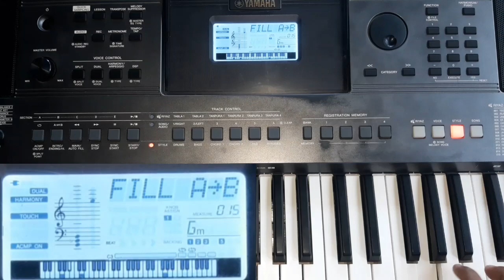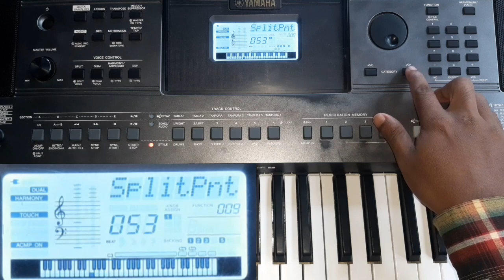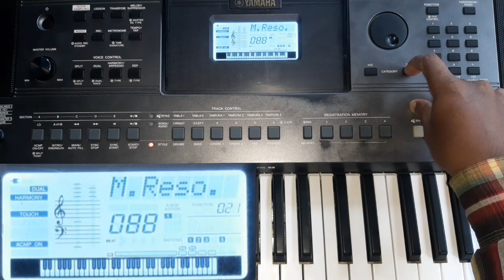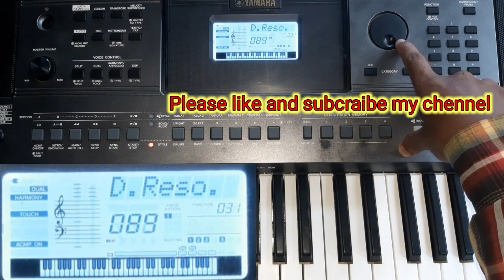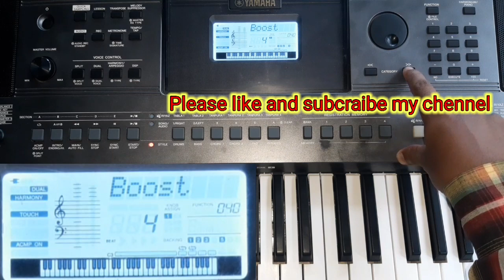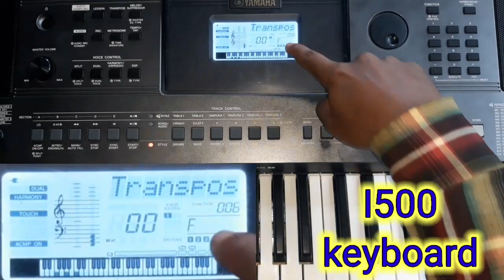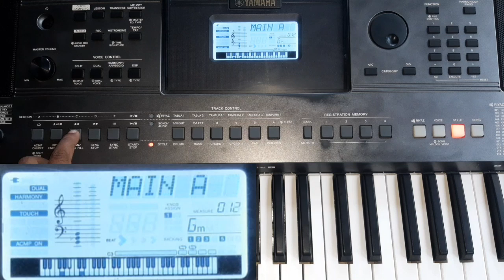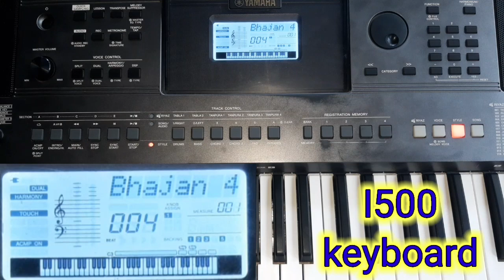How To modify mandolin tone and rydhym set in i500 keyboard